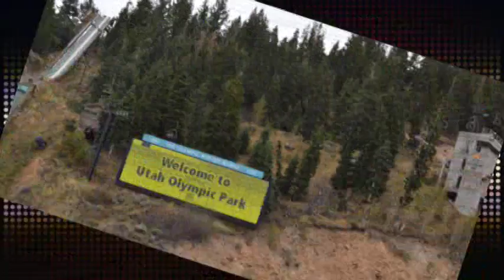Sebastian Ivan exploring Park City and ZIon National Park in Utah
My first posting:)
Unforgettable vacation in most amazing places in Utah. Must see!
Photos and film by Sebastian Ivan,
Realtor at Coldwell Banker Residential Brokerage, Tempe Arizona
More "Discover Arizona" themed videos to follow. Please bear with me as I get more Youtube experienced:)
Yours Truly
Sebastian Ivan, Realtor licensed in Arizona